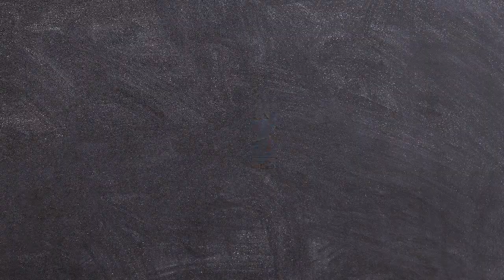Top 4: Best Bike Front Frame Bag With Phone Holder 2022 | Bicycle Bags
➜ Links to the Best Bike Front Frame Bag With Phone Holder in 2022 we listed in this video:

4. WATERFLY Bike Front Frame Bag
Check Price

3. VUP Bike Front Frame Bag
Check Price

2. Rock Bros Bike Phone Front Frame Bag
Check Price

1. Tsuinz Bike Bag
Check Price

bicycle saddle bag
bicycle seat bag
bicycle prank
bicycle handlebar bag
bombay bicycle club
waterproof bicycle bags
bike phone holder waterproof
waterproof bike bag
waterproof cycling backpack
waterproof pannier bags
waterproof saddle bag for bike
bike panniers waterproof
bicycle saddle bags waterproof
cycling bag waterproof
anmeilu bike bag
waterproof bike backpack
bike trunk bag waterproof
bike pannier bags waterproof
cycling rucksack waterproof
bicycle handlebar bags waterproof
waterproof bike frame bag
bike phone bag waterproof
rockbros bike phone bag
waterproof double pannier bags
rockbros bike frame bag
whale fall bike bag
rockbros waterproof bike bag
waterproof cycling wallet
best waterproof cycling backpack
bicycle panniers waterproof
rzahuahu
waterproof bike storage bag
cycling dry bag
waterproof bike bag with phone holder
bike rear rack bag waterproof
bike rack bag waterproof
bike phone front frame bag
waterproof bike rack bag
rockbros bike phone mount bag
waterproof bike saddle bag
waterproof bicycle phone holder
handlebar bag with phone holder
bike dry bag
rhinowalk bags
mooci bicycle triangle bag
rhinowalk bike saddle bag
rzahuahu bike bag
bike handlebar bag waterproof
waterproof saddle bag for cycle
waterproof cycle panniers
rhinowalk bike
rockbros triangle bike frame
best waterproof bike panniers
waterfly bike frame bag
panniers waterproof
rhinowalk bicycle bag
best waterproof bike bags
rockbros bike top tube bag
waterfly bike bag
west biking 10l backpack
rockbros bag waterproof
engwe bike rack bag
rhinowalk backpack
best pannier bags for bikes
waterfly pannier
waterproof cycling pouch
rockbros frame bag 8l
waterproof bike rucksack
proberos bike pouch
waterproof bicycle backpack
fjqxz bike panniers
tourbon vintage bicycle bag
roswheel waterproof
halfords advanced waterproof pannier bag
rockbros triangle frame bag
rhinowalk 25l
bicycle dry bag
rockbros bike panniers
rockbros waterproof bag
water resistant pannier bags
rhinowalk 20l bike pannier bag
tourbon bike pannier
cycling waterproof phone case
waterproof phone pouch cycling
rhinowalk multifunction 24l bike pannier bag
bicycle storage bag waterproof
engwe bike bag
rhinowalk bike pannier bag
venzo pannier
rhino walk cycle bags
best waterproof bike backpack
wildman saddle bag
dry bag bike
ortlieb bike packs
west biking waterproof bicycle bag
bike rear bag waterproof
ortlieb waterproof bike bag
wildman handlebar bag
rhinowalk bike bag waterproof bike pannier bag
ibera pakrak waterproof commuter bag
rockbros waterproof
rotto bike phone holder
rhinowalk saddle bag 10l
waterproof bike seat bag
rockbros bike pannier bag
waterproof reflective cycling backpack
waterproof bicycle frame bag
waterproof bicycle pannier bags
waterproof bike box
bike pannier sahoo waterproof
waterproof bag for bike rack
bicycle trunk bag waterproof
waterproof bike pannier backpack
waterproof bike pouch
best waterproof bike saddle bag
saddle bag bike waterproof
venzo 600d
waterproof phone bag for bike
rockbros bike front frame bag
best waterproof cycling bags
frame bag rockbros
rockbros waterproof pannier bag
bike tube bag waterproof
wildman bike phone bag
best waterproof cycling rucksack
tourbon bicycle bag
rockbros mtb bag
waterproof bike case
rockbros bicycle bag b68
rockbros waterproof saddle bag
waterproof phone bag bike
roswheel 10l saddle bag
rockbros saddle bags
waterproof front bike bag
waterproof ebike battery bag
turata bike
waterproof bike phone bag
waterproof top tube bike bag
bicycle triangle bag waterproof
ibera pakrak waterproof panniers
best waterproof bag for cycling
waterproof folding bike bag
waterproof phone bike bag
touch screen bike bag
waterproof backpack cycling uk
bike seat bag waterproof
rear pannier bags waterproof
waterproof phone bag cycling
waterproof bicycle basket
lixada bike handlebar bag
ortlieb bike packing 15 l handlebar pack
ortlieb waterproof pannier bags